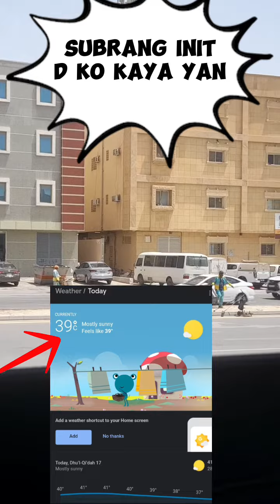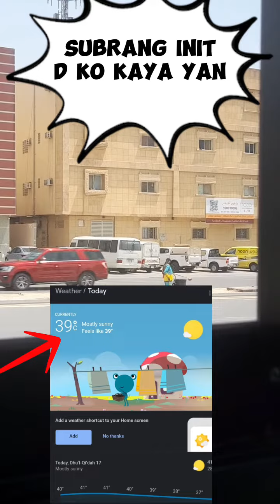SUBRANG INIT SA SAUDI ARABIA.SANA WAG SILANG MA STROKE.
subrang init talaga d ko kaya yung ganyang trabaho.